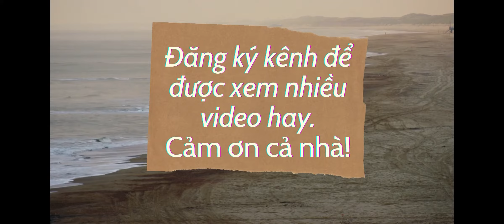#118.❤️HƯỚNG DẪN❤️CÁCH MÓC TÚI GIỮ NHIỆT CHO BÌNH 500ml👌- [⭐HOW TO CROCHET THE BAG for BOTTLE⭐]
🍀Hướng dẫn chia sẻ cách móc túi giữ nhiệt dễ làm cho người mới bắt đầu và càng dễ làm cho người đã biết cách móc.
    🌟 Các Ký hiệu viết tắt (nếu có) trong video:
- ch: mũi bính.
- sc: mũi đơn.
- hdc: mũi nửa kép.
- dc: mũi kép.
- tr: mũi kép đôi.
- dtr: mũi kép ba.
- V: tăng 1 mũi.
- A: giảm mũi đơn.
- MR: vòng tròn ma thuật.
- Flo: móc vào cạnh trước.
- Blo: móc vào cạnh sau.
- pop: mũi chùm 7.
🍀Hướng dẫn chia sẻ cách móc nón, áo yếm, áo croptop, áo 2 dây, găng tay len...đơn giãn, dễ làm. Người mới bắt đầu cũng có thể móc được do Sản phẩm được móc bằng những mũi đơn giản như mũi đơn, mũi kép, mũi nửa kép...
🍀Hướng dẫn chia sẻ cách móc những họa tiết đẹp.
🍀Trong danh sách video của tôi, bạn có thể xem thêm các hướng dẫn về mũ & găng tay đẹp khác chỉ cần nhấp vào tên Chanel ở đầu video này. Để xem tất cả các bài hướng dẫn khác, vui lòng bấm vào tên kênh CrochetQXTV.

🍁 In this video I am trying to explain how to crochet beautiful Thermo Bag, hat, gloves, camisole...
🍁 In my video list you can get another beautiful  hats & gloves tutorials simply click Chanel name top of this video.
For other all tutorials please click on Chanel name CrochetQXTV.
🍀This hat pattern is very easy to make this got. So crochet beginners can follow this crochet hat pattern
🔰To get your language subtitles please use youtube caption function.

   🏡 Có thể đặt mua tại kênh hoặc trên sendo: Qt_shop.
   💠Fb: trần thị xoàn
   💠Zalo: trần thị xoàn
   💕Fanpage: Đồ handmade.
                          Dầu gội thảo dược Moonhair & Sp khác.
                          Sản phẩm cao cấp BCA.